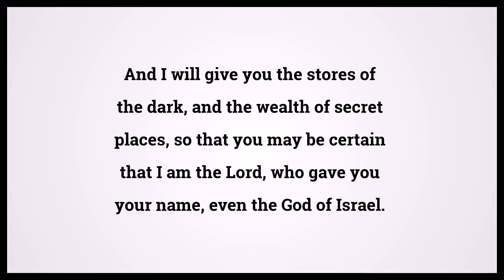Holy Bible Isaiah 45:3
Video shows Holy Bible Isaiah Chapter 45 Verse 3: And I will give you the stores of the dark, and the wealth of secret places, so that you may be certain that I am the Lord, who gave you your name, even the God of Israel. Powered by MaryTTS. Text taken from Bible in Basic Edition. Bible Isaiah 45:3